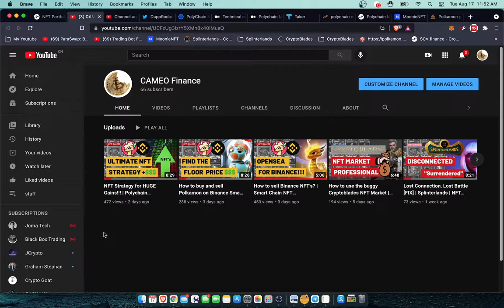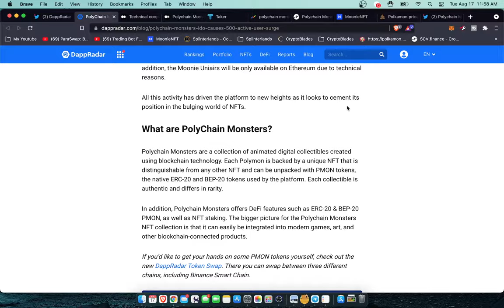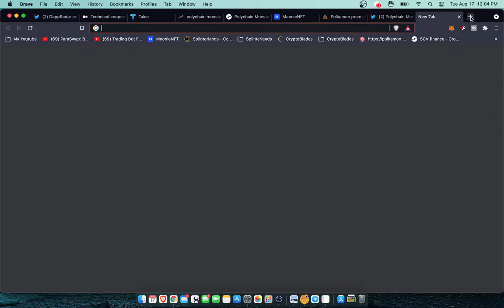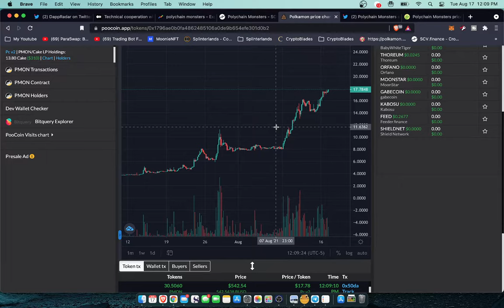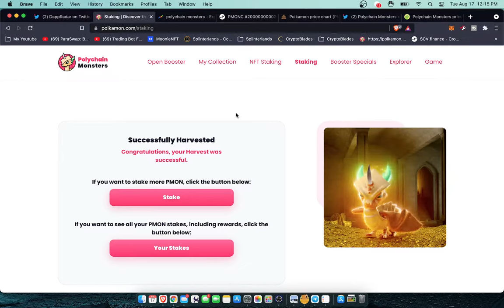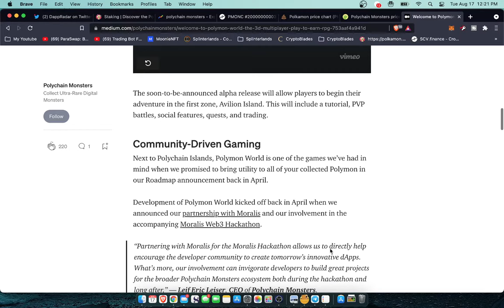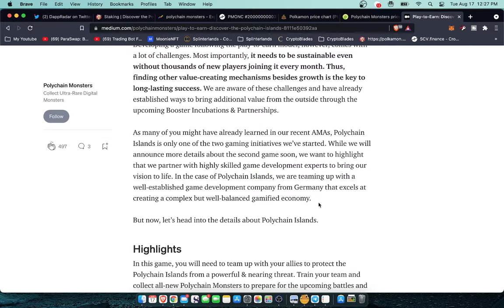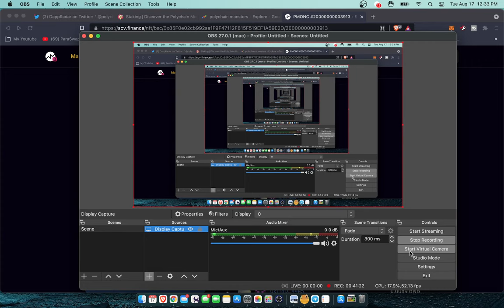This Play-To-Earn NFT Game is going to EXPLODE!!! | Polymon World | Polychain Monsters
Have you been seeing that price pump on Polychain Monsters $PMON lately and just wondered to yourself, why?

I am going to be taking a deep dive into Polychain Monsters NFT Trading card game and more importantly discussing some of the partnerships and Play-To-Earn game development notes that may have gone under your radar and how you can get involved.

All thoughts or opinions expressed in this video are my own and should not be taken as financial advice.